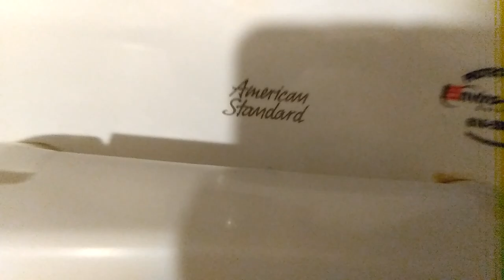607: Applebee's Men's Restroom w/The World's Worst Badet on FV Ever!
VTP Plumbing = Vintage Toilets Plus

[Description]
Recorded at Applebee's.

Fixtures:
1 2010's American Standard Trashbroke "Urinal"
1 2000's American Standard Madera (BADERA!) Toilet
1 1990's American Standard Cadet (Badet) on FV

Normally I'm neutral over Maderas. This one did what they'll usually do: struggle, but take down TP eventually. This one did hesitate, but I'll kinda give this one a pass because the flush was a bit short. The Cadet on the other hand...

This one is by far one of the worst Badets I've ever seen. Failing on 30 feet is bad enough considering the type of toilet was put to said test, but what really puts this Badet on the shit list is the fact that it literally got OUTPERFORMED BY THE FUCKING BADERA! XDDDDDDDDDDDD

How can you get outperformed by your own descendant? This is a literal crying shame and I will always be really disappointed here. The fact I would use the Badera over anything else in this restroom says a lot.

Badera test:
Flushes: 2.

Badet test:
Flushes: 4. (One off camera)
Test Rating: MAJOR ASS/10

Rating for the Trashbroke: 0/10
Tier Rating: F+
Rating for the Badera: 6.5/10
Tier Rating: C+
Rating for the Badet: 4.5/10
Tier Rating: D+

[Scale Of Ratings]

S = Beyond Phenomenal

[A Tier]
A+ = Almost Perfection
A = Phenominal
A- = Amazing

[B Tier]
B+ = Awesome
B = Great
B- = Good

[C Tier]
C+ = Decent
C = Average
C- = Below Average

[D Tier]
D+ = Mediocre
D = Bad
D- = Garbage

[E Tier]
E+ = Terrible
E = Abysmal
E- = Awful

[F Tier]
F+ = Abhorrent
F = Absolutely Terrible
F- = Worse Than Trash And Everything Beyond